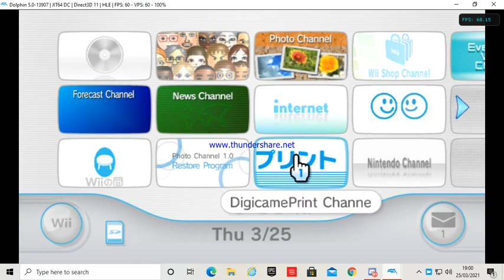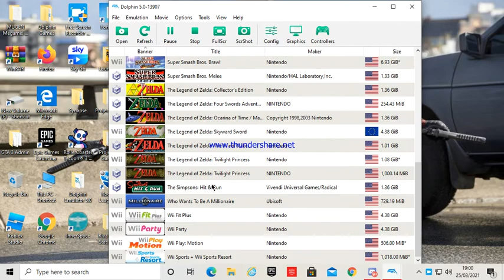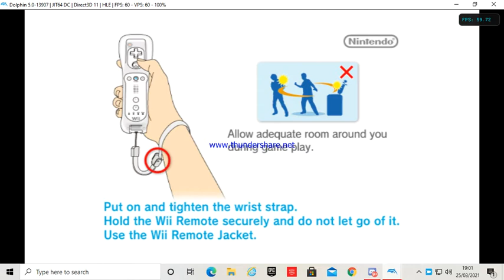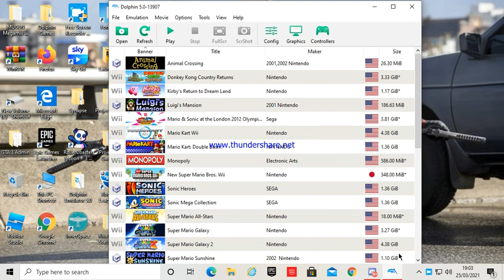Dolphin Wii Menu